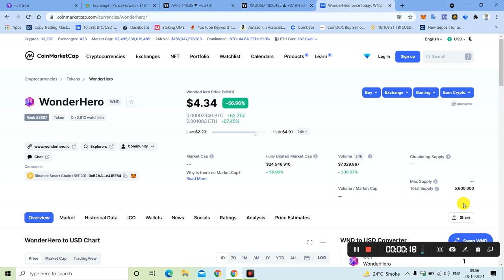wonder Hero GEMING token 2X profit Done